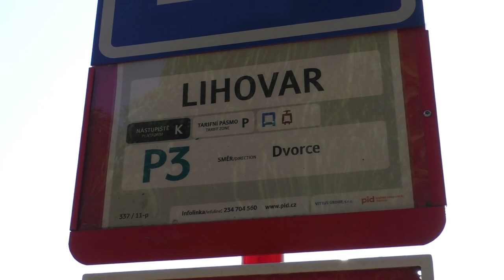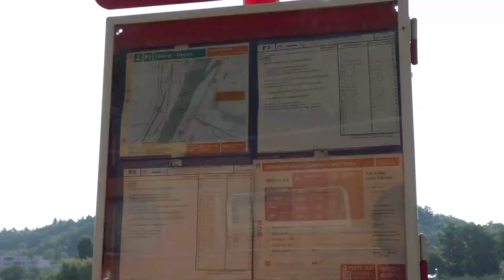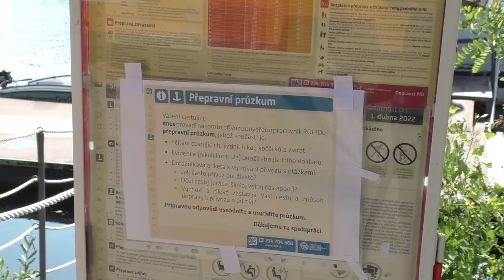P3 Lihovar - Dvorce | LÉTO NA PALUBĚ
Oáza klidu v jinak zabetonované dopravou protkané oblasti na kraji Smíchova, přívoz P3 z Lihovaru vytváří zajímavé spojení, zajímavou lodí i zajímavými přístavišti.